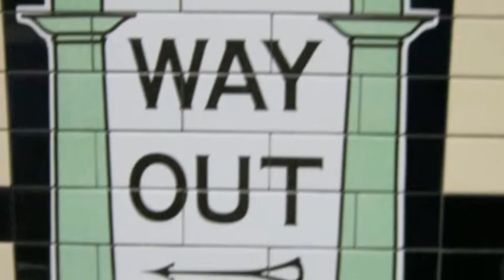Strand A Group 3 Pink Panthers